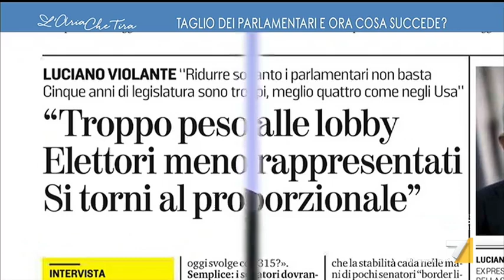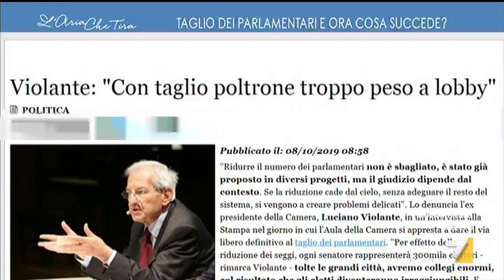Taglio dei parlamentari, Luciano Violante: "Rischiamo di eleggere i ricchi o coloro che sono ...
Luciano Violante (ex Presidente della Camera): "Possiamo evitare l'espressione 'taglio dei parlamentari' e parlare di riduzione del numero dei parlamentari? Non è che si affettano i parlamentari".